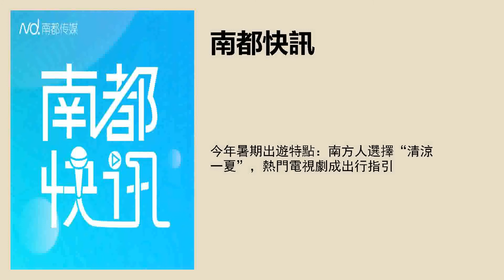今年暑期出游特点：南方人选择“清凉一夏”，热门电视剧成出行指引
采写：南都记者  许琨
实习主播：罗茜尹
文字编辑：李芷琪
品控：彭沁玲